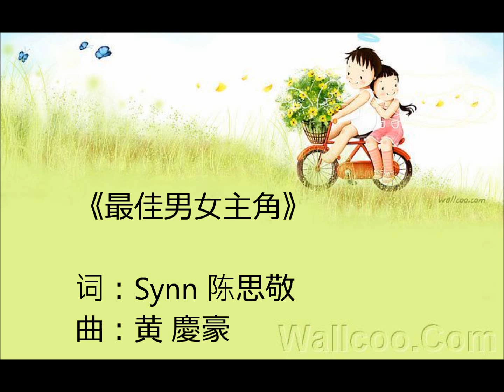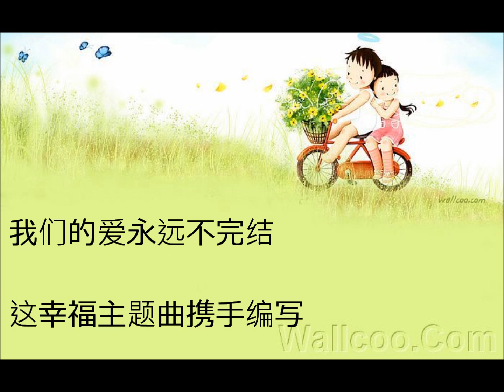《最佳男女主角 》 demo Teo Wei Khin & May Teng